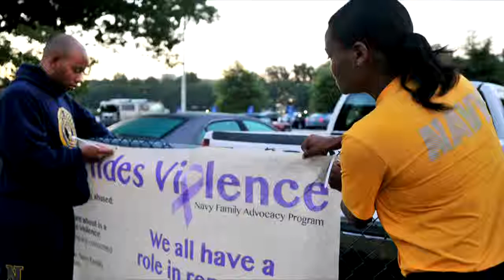Navy Crime Reduction Program Introduces Domestic Violence Awareness Campaign